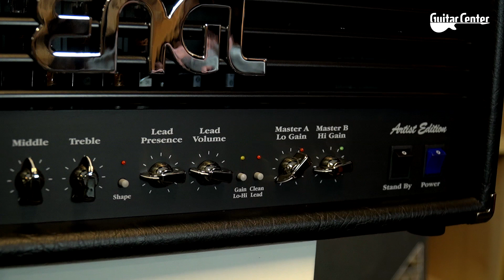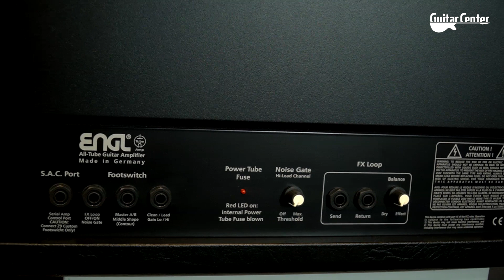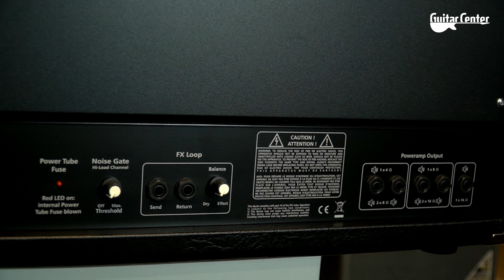ENGL E651 Artist Edition 100 Blackout | TV Guitar Center